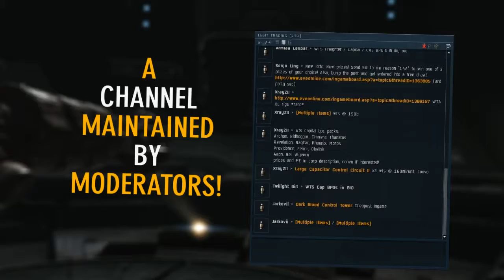Legit Trading Ad by JALIF from 20100919